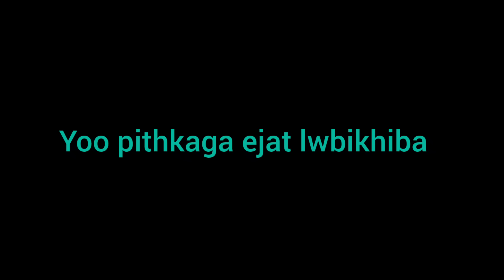Yoo pithkaga ejat lwbibasibu hwnabro😭Asengba wari/RR Story